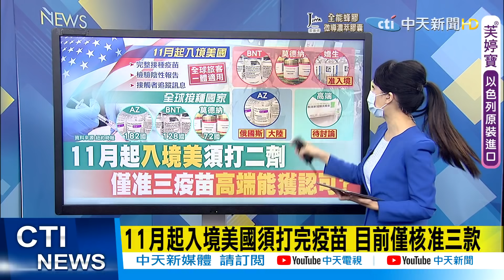【每日必看】11月起入境美國須打完疫苗 目前僅核准三款｜輝瑞稱已臨床試驗: 疫苗對5到11歲安全有效 @中天新聞CtiNews 20210921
00:00 11月起入境美國須打完疫苗 目前僅核准三款
01:06 打AZ民眾11月能入境美國? 歐盟官員:很有希望
01:17 11月入境美國需過三關 高端疫苗能獲美認可?
01:42 輝瑞稱已臨床試驗: 疫苗對5到11歲安全有效

歌名: Sunspots
作者: Jeremy Blake
類型: Dance & Electronic
氣氛: Happy Music